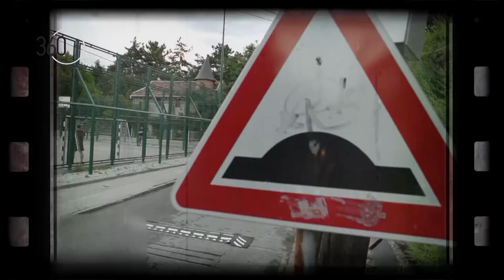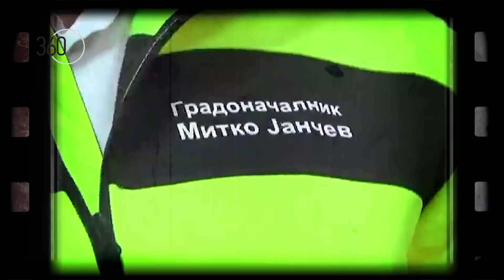Саботажа сезона 8 бр. 40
„Монти Пајтон Саботажа“, емитувана на 14 февруари 2022 година (понеделник) на ТВ Алсат-М во емисијата „360 степени“.